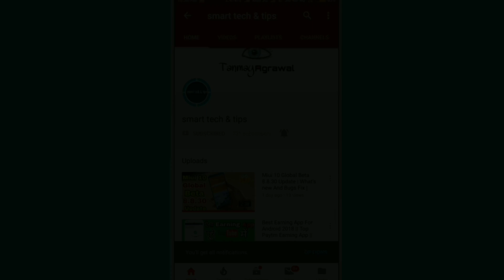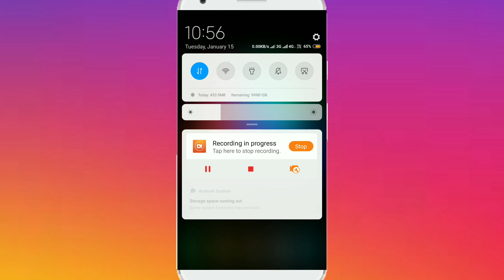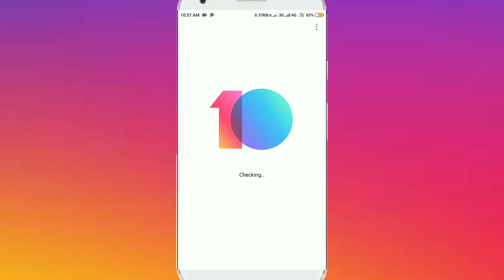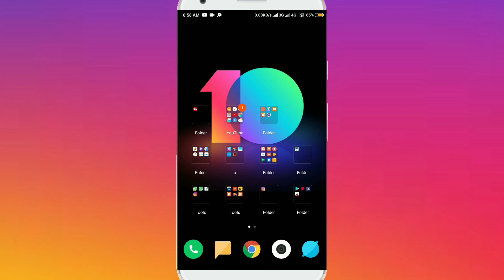Miui 10.1.5.0 Stable Update In Redmi Note 4 | Portrait Mode | Face Unlock | Full Features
Miui 10.1.5.0 stable in Redmi note 4
Miui 10.1.5.0 stable update in Redmi note 4
Miui 10.1.5.0 global stable update in Redmi note 4

Redmi note 4 new update 10.1.5.0.
Redmi note 4 next update 10.1.5.0 stable
Redmi note 4 Miui 10.1.5.0 stable update coming soon
Miui 10.1.5.0 global stable update release date
Miui 10 global stable update 10.1.5.0

Miui 10.1.5.0 full features in Redmi note 4
Miui 10.1.5.0 portrait mode in Redmi note 4
Miui 10.1.5.0 face unlock in Redmi note 4